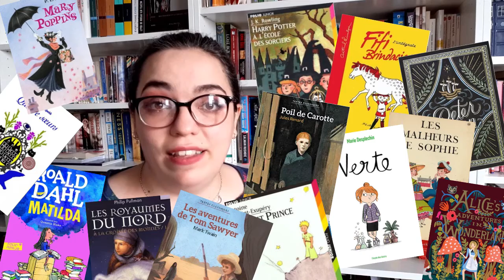Pourquoi lire des fictions pour enfants quand on est adulte?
J'ai mis tellement de temps à faire cette vidéo (le premier brouillon a un an et demi) que je ne sais même plus si ce que j'y raconte est sensé! Mais il me tenait à cœur de faire une vidéo qui explique pourquoi les adultes peuvent (et devraient ^^) lire des fictions destinées aux enfants, même quand ils n'en ont pas. J'ai peut-être versé un peu dans du romantisme sentimental, j'espère que ça ne vous agacera pas trop!
J'ai fait une sélection de 10 romans "8-13 ans" à lire sur mon blog!
Livres cités dans la vidéo:
- Harry Potter, de J.K.Rowling
- Les Malheurs de Millie Plume, de Jacqueline Wilson
- Percy Jackson, de Rick Riordan
- Méto, d'Yves Grevet
- Dix minutes à perdre, de Jean-Christophe Tixier
- Quelques minutes après minuit, de Patrick Ness
- Mamie Gangster, de David Walliams
- Victoria Rêve, de Timothée de Fombelle
- Gardiens des Cités Perdues, de Shannon Messenger
- En apnée, de Meg Grehan
- Le Monde de Narnia, de C.S.Lewis
- Le Vent dans les Saules, de Kenneth Grahame
- L'Histoire sans Fin, de Michael Ende
- A la Croisée des Mondes, de Philip Pullman
- Fifi Brindacier, d'Astrid Lindgren
- Peter Pan, de J.M.Barrie
- Les Malheurs de Sophie, de la Comtesse de Ségur
- Verte, de Marie Desplechin
- Poil de Carotte, de Jules Renard
- Alice au Pays des Merveilles, de Lewis Carrol
- Le Petit Prince, d'Antoine de Saint-Exupéry
- Matilda, de Roald Dahl
- Quatre Soeurs, de Malika Ferdjoukh
- Mary Poppins, de P.L.Travers
- Les Aventures de Tom Sawyer, de Mark Twain
Retrouvez-moi sur Facebook (@Pilalire), sur Instagram (@pilalire) et sur Livraddict (@Bookwormette)!